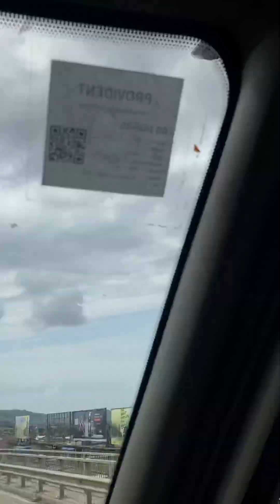How beautiful kasoa township looks like 2023